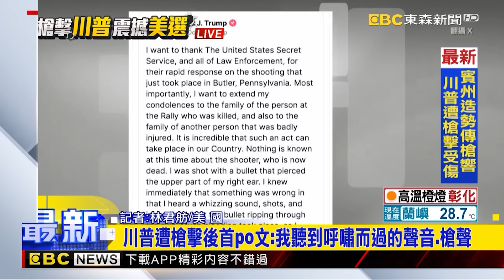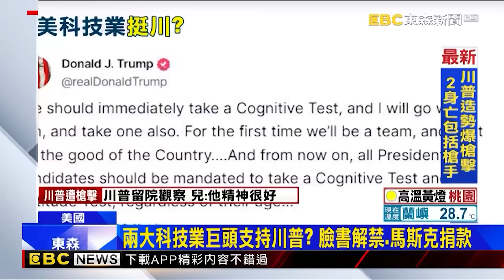暗殺川普槍手身分曝！貼文「挺台灣」喊募阿富汗士兵來台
險遭暗殺? 川普高爾夫球打一半 球場附近傳槍響
川普遭槍擊右耳傷 首po文發聲：感覺子彈撕裂皮膚
川普遭槍擊受傷 特勤人員：槍手用AR-15步槍開槍
最新》川普造勢遭槍擊受傷 安全人員護送離開現場
川普造勢遭槍擊受傷 安全人員緊急護送離開現場
川普造勢遭槍擊 2人身亡包括槍手